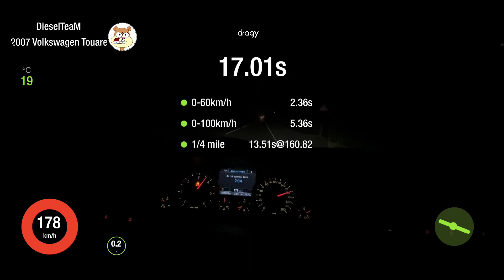VW Touareg [GP] 3.0 TDI [CASA] • STAGE 3 • 0-200 km/h